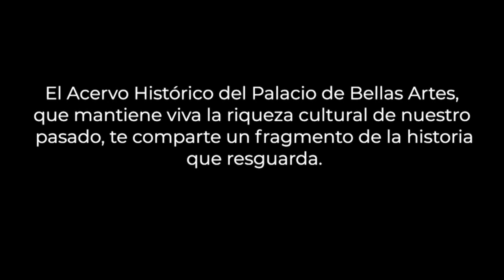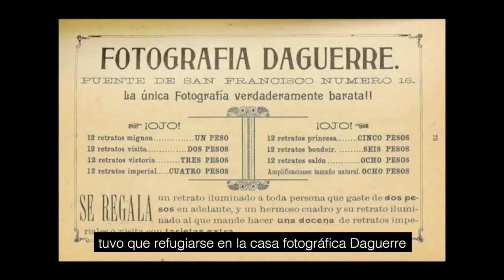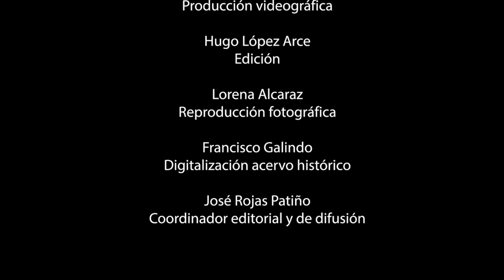La Decena Trágica y el refugio de Madero | Acervo Histórico del Palacio de Bellas Artes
El Acervo Histórico del Palacio de Bellas Artes ha elaborado cinco videos con el propósito de dar a conocer el origen del Palacio de Bellas Artes; de compartir fragmentos de la historia ocurrida en su interior y frente a sus puertas.

Los temas abordados en las cápsulas van desde la historia del Teatro Nacional, antecedente directo del Palacio de Bellas Artes; la primera etapa de su construcción llegando al momento en que el arquitecto creador del proyecto, Adamo Boari, lo abandona; el episodio en el que el presidente Madero se refugia en la Casa Daguerre, que se ubicaba frente al Teatro aún en construcción, durante la Decena trágica; la inauguración del recinto, y la histórica colecta realizada en su interior por el Comité Nacional Femenino para ayudar al pago de la indemnización a las compañías extranjeras con motivo de la expropiación petrolera.

La investigación histórica y guion fueron elaborados por Beatriz Maupomé, Coordinadora del Acervo Histórico; el material fotográfico seleccionado por Francisco Galindo responsable de digitalización del Acervo Histórico; la dirección de fotografía estuvo a cargo de Bernardo Arcos. Tanto la investigación documental como gráfica fueron realizadas en archivos e impresos hemerográficos, gráficos y bibliográficos resguardados por diferentes instituciones como la Dirección de Arquitectura del INBAL, Fototeca Nacional del INAH, Fondo Reservado de la Biblioteca de México José Vasconcelos, Fondo Reservado de la Biblioteca Miguel Lerdo de Tejada de la SHCP, la Filmoteca de la UNAM; así como en archivos y bibliotecas particulares, y en el propio archivo resguardado por el Acervo Histórico del Palacio de Bellas Artes.